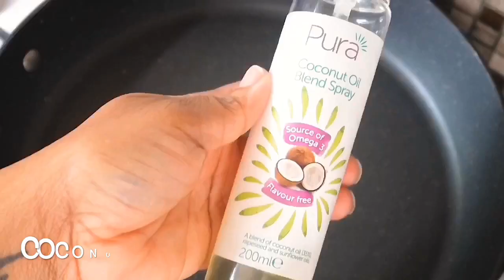Easy Avocado Crostini || Foodace Avocado On Toast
One of the easiest and quickest things to prepare. It’s a great party food and canapés. Below are the ingredients used;

1 baton bread (sliced and toasted). Toasting could be in a pan or oven.

3 small avocados

1/2 teaspoon Himalayan salt

1/2 teaspoon black pepper

King prawns (enough to top all)

Coconut oil spray

You can do extras with avocado; like add extra pepper, add spring onion, tomatoes...
My kids don’t like some of them so I tend to do just the basics. So explore, make it your own and I would love to hear from you.